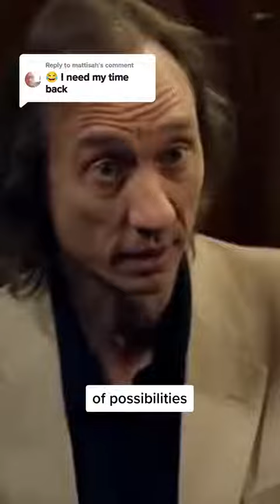What is Time. Feel free to drop your comment